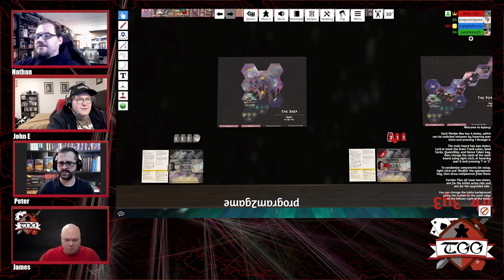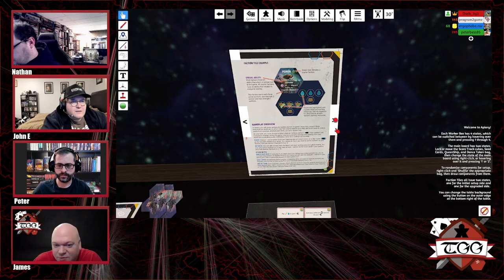Tabletop Gaming Guild Show: Apiary board Game playthrough: To bee or not to bee